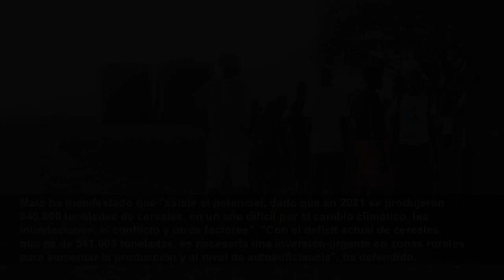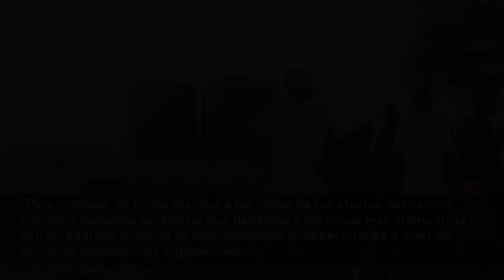Los niveles de inseguridad alimentaria grave alcanzan un máximo histórico en Sudán del Sur, seg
Naciones Unidas ha alertado este jueves de que los niveles de inseguridad alimentaria grave en Sudán del Sur están en sus máximos históricos, superando las cifras registradas durante el conflicto, una...
News 360
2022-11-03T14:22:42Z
Naciones Unidas ha alertado este jueves de que los niveles de inseguridad alimentaria grave en Sudán del Sur están en sus máximos históricos, superando las cifras registradas durante el conflicto, una situación acentuada por el cambio climático, que ha provocado inundaciones y sequías durante los últimos meses en el país africano.
El organismo ha resaltado en un comunicado que cerca de dos tercios de la población, lo que equivale a cerca de 7,8 millones de personas, podrían sufrir inseguridad alimentaria aguda entre abril y julio de 2023, incluidos 1,4 millones de niños desnutridos, al tiempo que ha señalado que algunas comunidades podrían hacer frente a la hambruna si no se aumenta la ayuda humanitaria internacional.
Así, la Organización de Naciones Unidas para la Alimentación y la Agricultura (FAO), el Fondo de Naciones Unidas para la Infancia (UNICEF) y el Programa Mundial de Alimentos (PMA) han explicado que el porcentaje de personas en el nivel más elevado de inseguridad alimentaria y desnutrición supera las cifras vistas en 2013 y 2016, algo que han achacado al impacto combinado de conflicto, malas condiciones macroeconómica, sucesos climáticos extremos y el aumento de los costes de los alimentos y el combustible.
"Hemos estado en modo de prevención de hambruna todo el año y hemos impedido los peores resultados, pero no es suficiente", ha destacado la directora del PMA en Sudán del Sur, Makena Walker, que ha explicado que el país "está en el frente de la crisis climática". "Día a día, las familias pierden su hogar, ganado, campos y esperanza a causa del clima extremo", ha dicho.
"Sin ayuda humanitaria a nivel alimentario, millones de personas más se encontrarán en una situación cada vez más dura e incapaces de satisfacer las necesidades alimentarias más básicas de sus familias", ha subrayado, una línea en la que se ha expresado el representante de la FAO en el país, Meshack Malo, quien ha argüido que "es necesario un apoyo a los sustentos para facilitar la resiliencia de Sudán del Sur a nivel de producción de comida".
Malo ha manifestado que "existe el potencial, dado que en 2021 se produjeron 840.000 toneladas de cereales, en un año difícil por el cambio climático, las inundaciones, el conflicto y otros factores". "Con el déficit actual de cereales, que es de 541.000 toneladas, es necesaria una inversión urgente en zonas rurales para aumentar la producción y el nivel de autosuficiencia", ha defendido.
Por su parte, el representante de UNICEF en Sudán del Sur, Jesper Moller, ha destacado que "durante los últimos tres años, las inundaciones han afectado de forma dramática a un número creciente de personas" en el país y ha detallado que "entre los impactados hay un creciente número de niños desnutridos o en situación de inseguridad alimentaria que la comunidad internacional no pueden ignorar".
"Para proteger de forma efectiva a los niños de los efectos del cambio climático debemos garantizar que llegamos a los niños más vulnerables con un paquete esencial de intervenciones multisectoriales a nivel de servicios sociales", ha argumentado.
Por último, la coordinadora humanitaria de la ONU en el país, Sara Beysolow Nyanti, ha defendido que el informe "es clave para formular planes de respuesta humanitaria para ayudar a satisfacer las necesidades de la población en el país". "Estas cifras muestran que la población de Sudán del Sur necesita ayuda más que nunca. Es crucial recibir los compromisos de los donantes para 2023 para poder evitar un empeoramiento de la situación humanitaria en el país", ha zanjado.